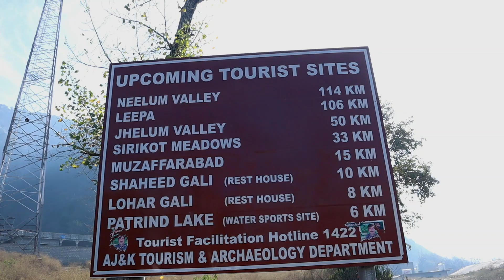Waterfalls & Rivers | Scenic Road Balakot to Muzaffarabad Valley | December 2022